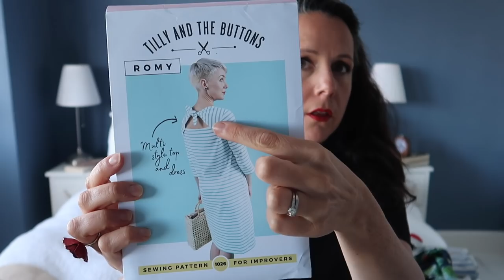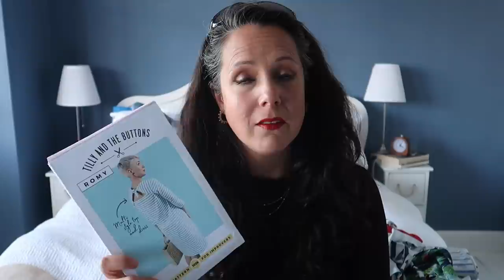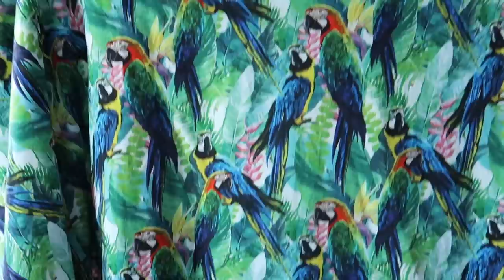Fabric Haul & Sewing Plans - Making ALL the Knits!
So after my SAGA of sewing the leopard print culottes (which I spoke about in my last vlog) I decided I needed a few simple, instant gratification projects. For me, that's JERSEY! So I have pulled out a few jerseys from my stash and also bought a few new pieces and I'm sharing my plans with you today.
EXPAND BOX FOR ALL LINKS

Parrot cotton jersey: SOLD OUT but keep an eye in case she gets it back in stock
Lips cotton jersey: SOLD OUT but keep an eye in case she gets it back in stock
Brushtroke multicoloured viscose jersey: SOLD OUT but keep an eye in case she gets it back in stock

Thank you so much for your support, it means so much! xxx

Some of the sewing tools I use on a regular basis:

My sewing machine:
My Pfaff Quilt Ambition 2.0

Wrist pin cushion
Overlocker/Serger (newer model)
Seam Gauge
Glass headed pins
Sleeve Press

I've curated the perfect beginners sewing kit and also some suggestions for tools to take your sewing up a notch.

My measurements:

Bust: 39"
Waist: 32"
Hip: 41"
Height: 5'6''

Please give the video a thumbs up if you enjoyed the video.